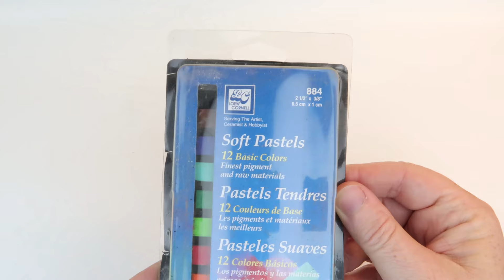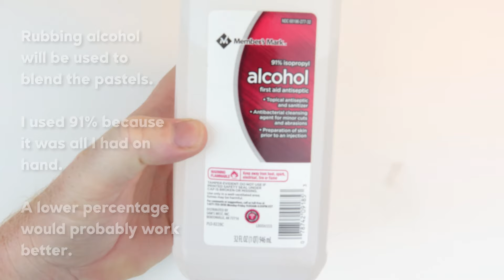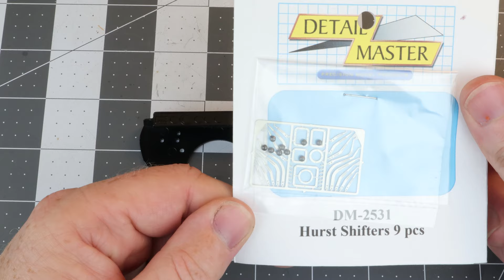CHASSIS HOW TO: 1/25 Salvinos JR Dodge Stock Car Chassis tips plus early weathering progress.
CHASSIS HOW TO. In part #2 of building a replica of a 1/25 Butch Hartman's #75 USAC Dodge Charger stock car I'll show how to begin the chassis construction and assembly on the Salvinos JR Dodge Stock Car kit. As well as painting and starting the weathering steps.
CK merchandise.
Where I get my music...